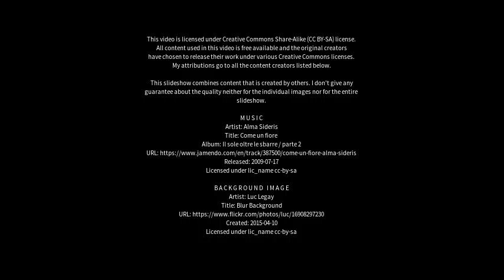Best places to visit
Best places to visit - Murdunna (Australia) Best places to visit - Slideshows from all over the world - City trips, nature pictures, etc.